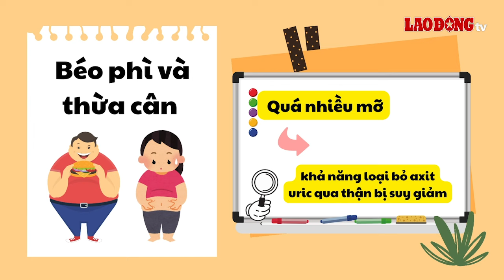Lý giải nguyên nhân axit uric cao dù không sử dụng rượu, bia | Báo Lao Động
BÁO LAO ĐỘNG | Thông thường, axit uric được loại bỏ qua thận và bài tiết qua nước tiểu. Tuy nhiên, có nhiều trường hợp nồng độ axit uric trong máu vẫn cao mặc dù người bệnh không sử dụng rượu, bia.

* Đường dây nóng: 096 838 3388